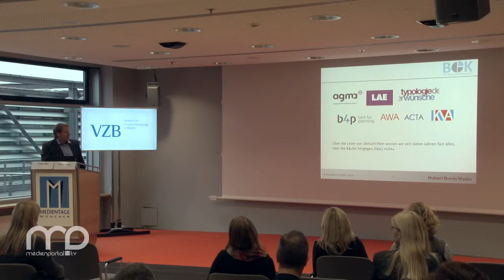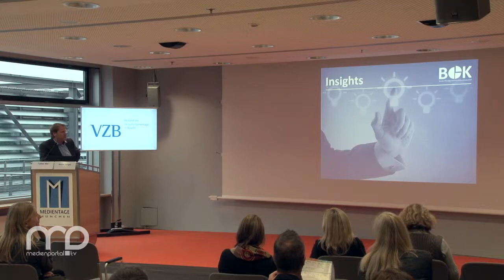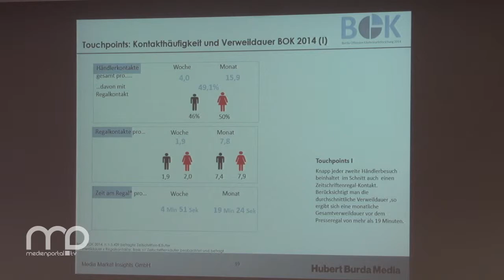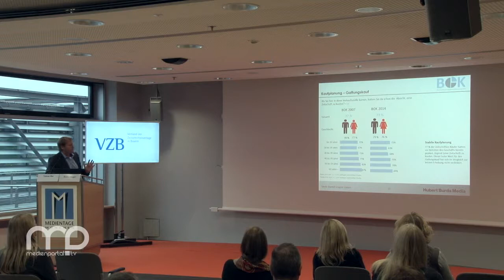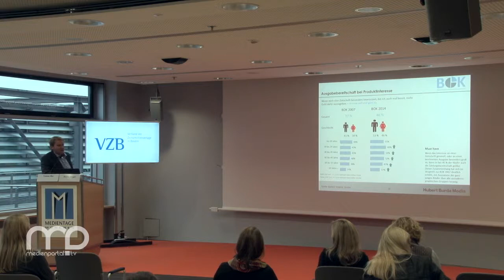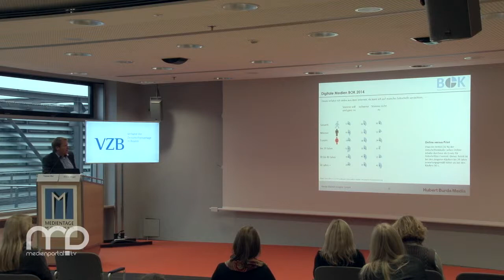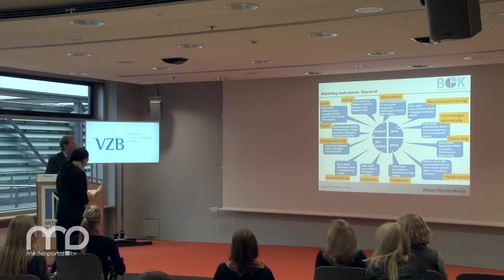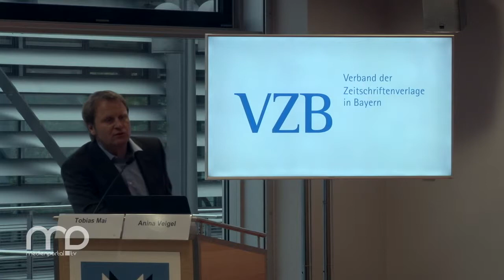Panel: The last Mile to the Consumer - Käuferentscheidung am Point-of-Sale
Der Einzelverkauf von Printprodukten ist eine wesentliche Erlösquelle für Verlage. Zu den Lesern von Zeitschriften liegen detaillierte Daten vor – dagegen sind die Käufer und Kaufentscheidungsprozesse weitestgehend unerforscht. Damit ist die Optimierung von Produkten und Vertrieb auf Basis von Konsumenten-Insights kaum möglich.

Die BURDA-Offensive Käufermarktforschung schließt diese Lücke und ist mit mehr als 5.400 Interviews und 11.000 Beobachtungen am Point of Sale die größte gattungsübergreifende Studie, mit der Käufer und Kaufentscheidungsprozesse am PoS beleuchtet werden. Tobias Mai stellt die Ergebnisse der dritten Erhebungswelle vor, die im Juni 2014 bei 400 repräsentativen Händlern durchgeführt wurde.

Vortrag:
Tobias Mai, Geschäftsführer Strategische Vertriebssteuerung Burda

Moderation:
Waltraut von Mengden, Erste Vorsitzende Verband der Zeitschriftenverlage in Bayern (VZB)
Anina Veigel, Geschäftsführerin Verband der Zeitschriftenverlage in Bayern (VZB)